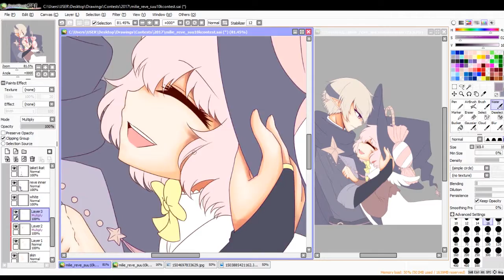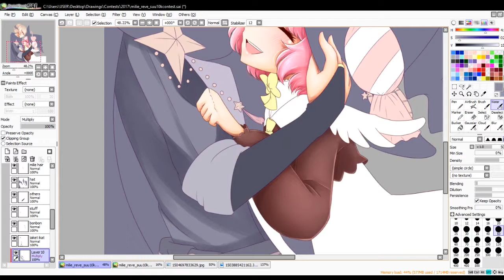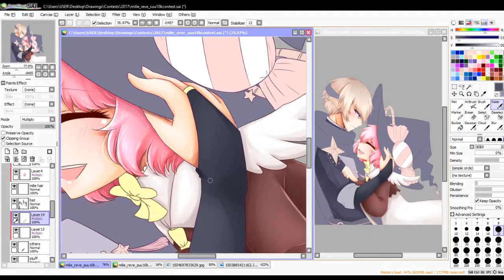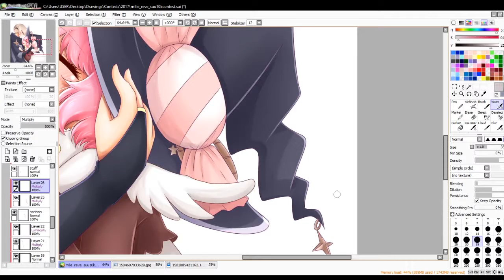【SpeedPaint】 Milie and Reve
A drawing for a contest on instagram! This is the first time I’ve done a speedpaint video, I hope you like it //v//

Programs:
- Paint Tool SAI
- OBS Studio
- Premiere Pro CC
Time Duration: 2 hours (coloring only)